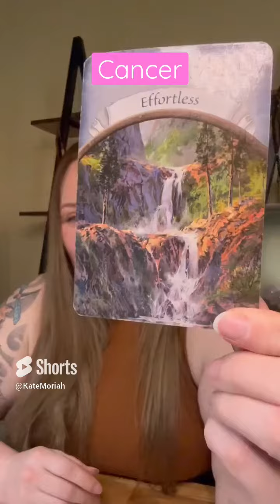Cancer: You’re Right at Home